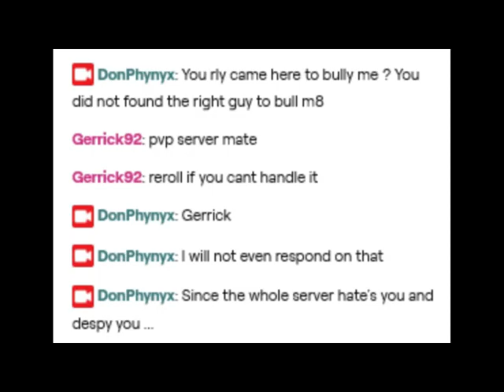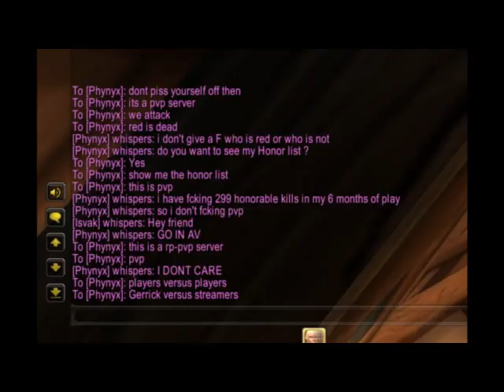Gerrick vs the booster